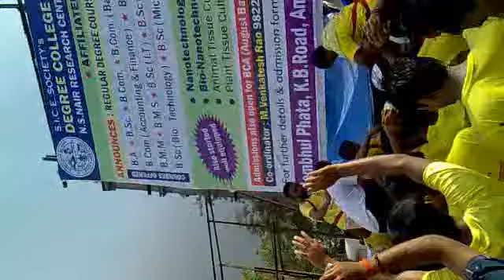kalyan dahi handi accident 2010